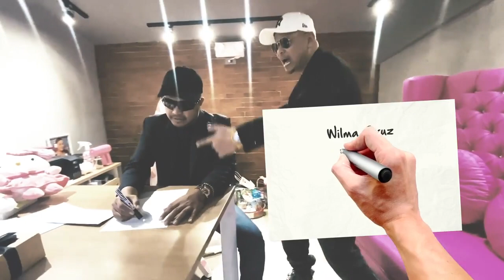Bagong Taon, Bagong Milyon 2023 (Official Music Video) - Raprapan feat Michaela Robitas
- Unique Toothpaste
- Pride Detergent
- Smart Dishwashing
- White Rose Papaya with Vitamin B3
- Charm Fabric Conditioner
- Ginebra San Miguel
and
- Naproxen Sodium Skelan

See posters and visit our Official Facebook Page and website for details:

DRINK RESPONSIBLY

PROMO PERIOD IS FROM DECEMBER 18, 2022 – MARCH 4, 2023

ThouShallNotSteal (Exodus 20:15)
HuwagMagnakaw (Exodus 20:15)